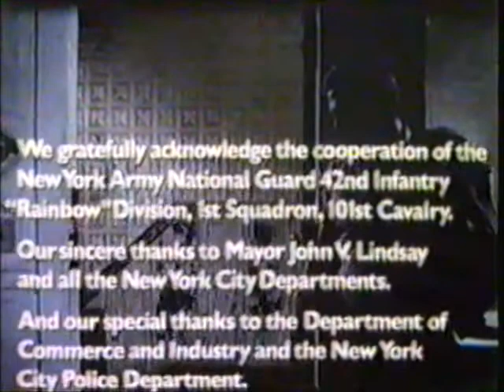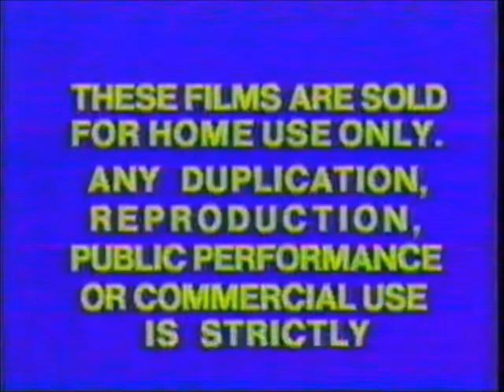Opening & Closing To Shamus 1979 VHS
Here Is The Opening & Closing To An EXTREMELY RARE 1979 VHS Of Shamus, And Here Are The Order:

Opening:
1.Columbia Pictures Home Entertainment Logo
2.Start Of The Film
That's All.

Closing:
1.Last Few Seconds Of The Closing Credits
2.These Films Are Sold/FBI Warning Screens
3.Black Screen Of Death (With SMPTE Color Bars And Tone)
That's All.